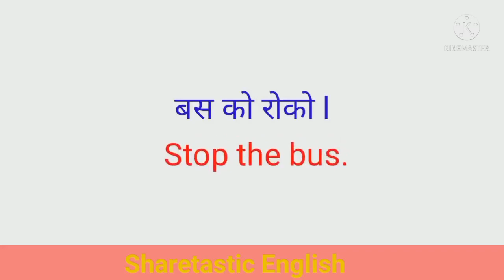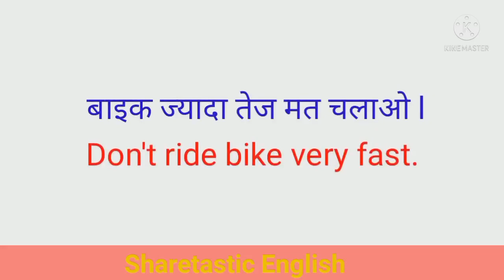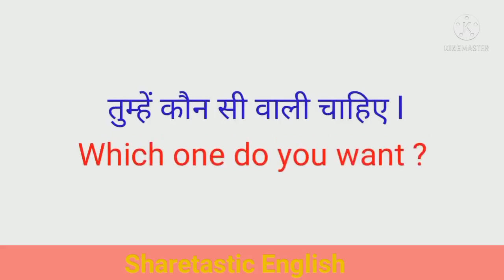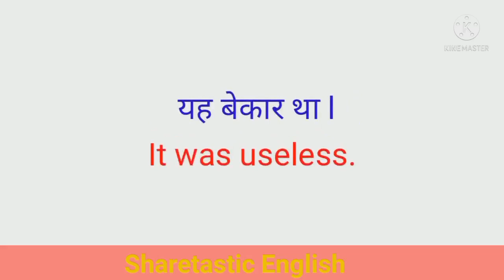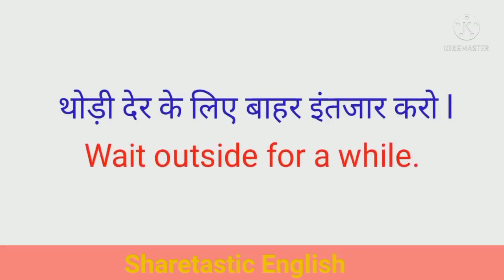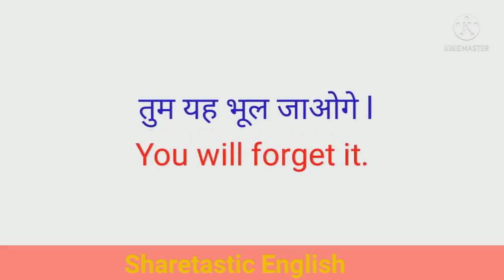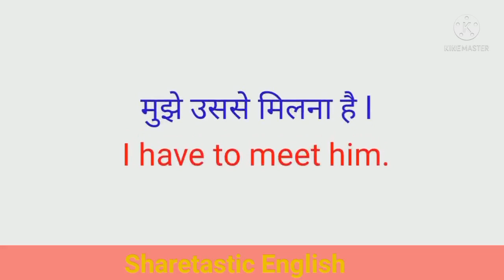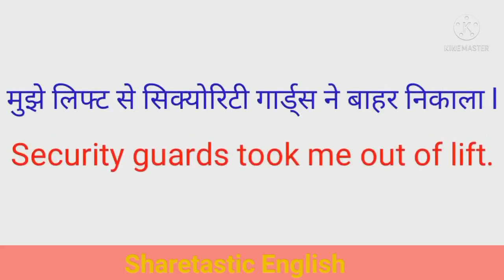Short sentences for beginners|daily english practice|vocabulary practice#english